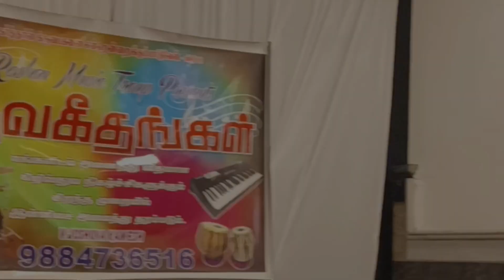உன்னை ஆசிர்வதிகவே | Unnai Asirvathikavae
Unnai Asirvathikavae Tamil Christian Song